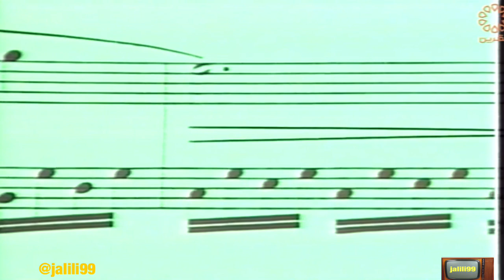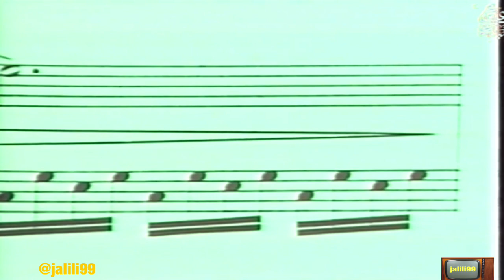HD 🇰🇼 ١٩٨٧م جودة عالية سهرة المنوعات مع الانغام داود حسين وانتصار الشراح والزمن الجمييل